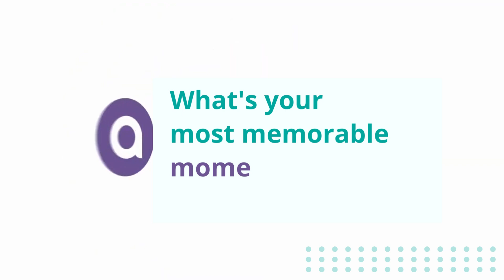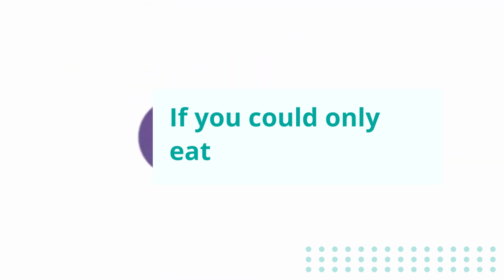Meet our Apportunix team - Today we talked to Tahnee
Meet the people behind the Apportunix team. Today we talked to Tahnee van Erning - Marketeer - at Apportunix.

Apportunix provides efficient and time-saving apps for Microsoft Dynamics 365 Business Central. We help businesses worldwide to achieve more by creating innovative and accesibble apps that optimize business processes. We facilitate you with reliable apps, that are easy to use, adopt and implement.

We develop apps that help companies to work even smarter and more efficiently.